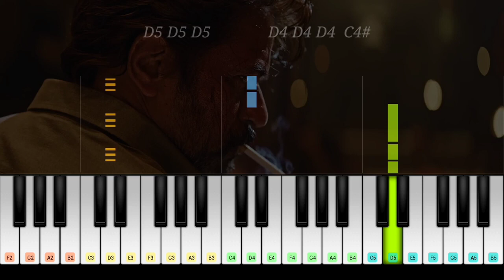Leo - Harold Das BGM Piano Cover | Arjun | Anirudh | Walkband Cover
Plugins :1.Rave Stab + String Ensemble

               2.Candy Bee + Vocal Choir